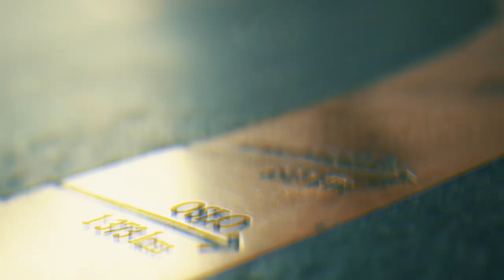Main Event FINALEBORD: 8. plass Kayhan Mokri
Norgesmesterskapet i poker 2023, Dag #10 - Main Event FINALE

Kayhan Mokri havnet på 8.plass.